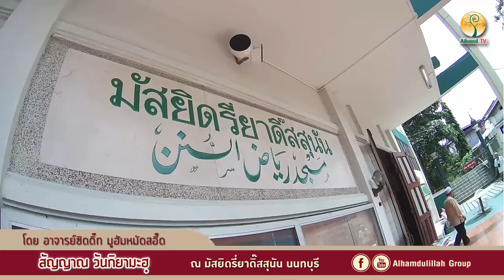AH 1367 ตอน 5 สัญญาณ วันกิยามะฮฺ โดย อาจารย์ซิดดิ๊ก มูฮัมหมัดสอี๊ด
21.07.61 โครงการอบรมศาสนธรรม ประจำสัปดาห์
ณ มัสยิดรี่ยาดิ๊สสุนัน นนทบุรี

Tel & Line iD :
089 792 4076 (ดาวุด)
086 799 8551 (มูฮัมหมัด)